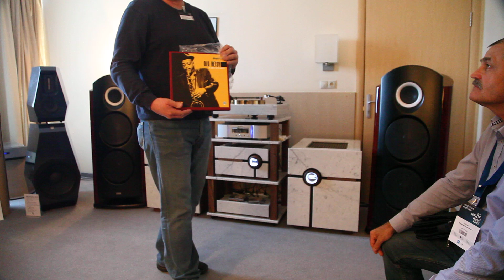TAD R1@ S.A. Lab& Hercules @Studer A820@ Master Tape STS@Hi-Fi & High End Show 2017 Moscow